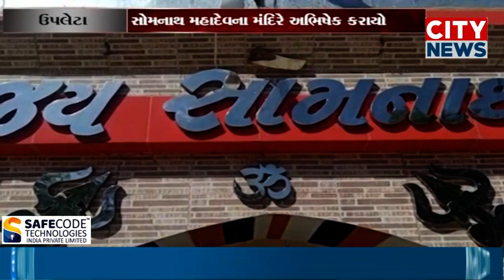ઉપલેટા:યુક્રેનમાં ફસાયેલા વિદ્યાર્થીઓ ઘરે પરત ફરતા મહાદેવને અભિષેક કરાયો